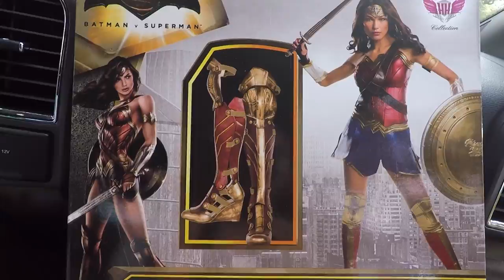WONDER WOMAN BOOTS! // MATT UPDATE POST MUSIC FESTIVAL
-Jeff Decker
-Jamie Esseltine
-Tabitha Hogan
-Dallas Brady
-Curtis Sims
-Jessica Hartman
-Justin Maresch
-The Nickell Tour
-Donna Havighorst
-Matt Knight
-A.M. Ruse
-Lynne Lee
-Erik Larson
-Rob Killian
-Roy Case
-Catherine Sykes
-Kimberly Maye
-Megan Gunther
-Emily LeBar
-Charles Krabec
-Rebecca & Timothy Smith
-Cassie Jones
-Lloyd Mitchell
-Tracey
-Randy Chapple
-Michele Gubeli
-Morag Forbes
-Weekend RVing
-Dennis Harmon

:::WHAT WE DO FOR A LIVING:::
Blair's Business:

Matt's Business:
Custom Web Design & Online Marketing

::GET OUR STUFF::
---RV LIFE---

PROTEIN POWDER, BCAA'S, SHAKER BOTTLES, & MORE!